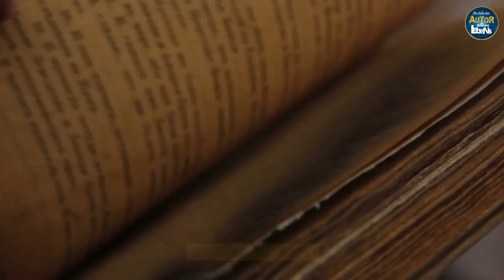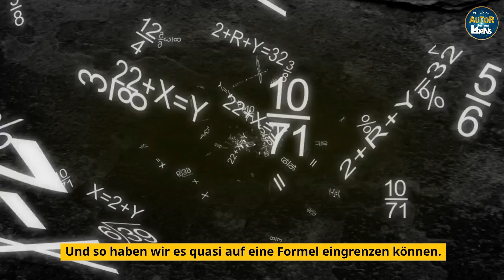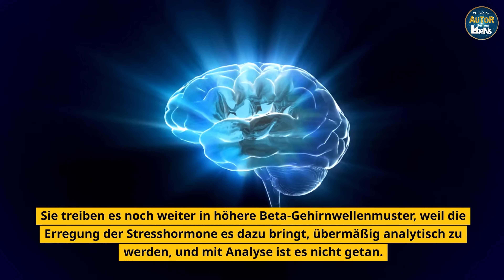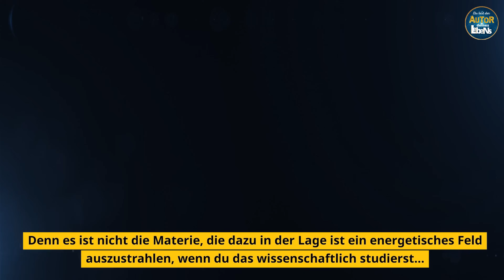STARTE POSITIV IN DEINEN TAG Dr Joe Dispenza Deutsch Motivations Video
Joe Dispenza (Deutsch) Mit diesem Video erfährst du, wie wichtig es ist positiv in den Tag zu starten, damit so, Alles Was Du Dir Wünscht Wahr Wird | Joe Dispenza Deutsch

LEBENSVERÄNDERND - TRANSFORMIEREND - In diesem Video gewährt der Neurowissenschaftler Dr. Joe Dispenza (Deutsch) tiefere Einblicke in die Geheimnisse, um dir DEIN TRAUMLEBEN zu erschaffen und Autor deines Lebens zu werden. Er dringt tiefer ein in das Wissen um das Gesetz der Anziehung, belegt diese mit seinen wissenschaftlichen Erkenntnissen und hilft dir so aus der Spirale alter Denkmuster auszubrechen, dein Denken quasi umzuprogrammieren, um dir so dein Leben zu gestalten.

Für alle, die bei sich ADHS vermuten oder die sich mit dem Thema beschäftigen, empfehle ich das Buch: ADHS als Superkraft von Autor deines Lebens.

Willst du noch mehr von Dr. Joe Dispenza lernen?
Hier findest du Links zu seinen Büchern, um die Theorie hinter seinen Lehren noch tiefer verstehen und für dein Leben anwenden zu können:

📙 WERDE ÜBERNATÜRLICH: Wie gewöhnliche Menschen das Ungewöhnliche erreichen
ALS BUCH
Oder HÖRBUCH

📙 DU BIST DAS PLACEBO: Bewusstsein wird Materie

📙 Ein Neues Ich

Credits:
Original Wissenvermittler: Dr. Joe Dispenza